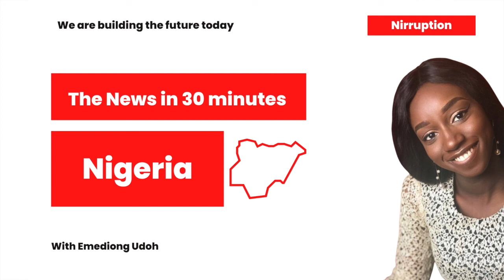SERAP sues Buhari, MTN Dividends, $300m in Nigeria, WAEC, Google Cables - Ni30 Nigeria #2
Ni30 is Nirruption's News of the week in 30 minutes. Here we talk about what has happened in the country in 30 minutes or less. The news are from different sources, trying to balance and properly represent media outlets and industries.

How do we gather our news? - Our news is gathered very randomly, without any particular focus on any topic, be it political, business, technological or cultural. We just throw ourselves out there and try to find out what is happening. We gather news this way because we want to be as open to as many sources as possible and be as balanced as possible. We read the stories directly from our sources so that their points of view are not changed. Our methodology is not perfect and if you think we can improve this, do let us know! For the meantime, we hope you enjoy today’s episode.

Who are this week’s news sources? - For today, our sources are Businessday Nigeria, Nigeria Investment Promotion Commission (NIPC), Premium Times Nigeria, Punch Nigeria and Africa News

Our host for today's Ni30 is Emediong Udoh.